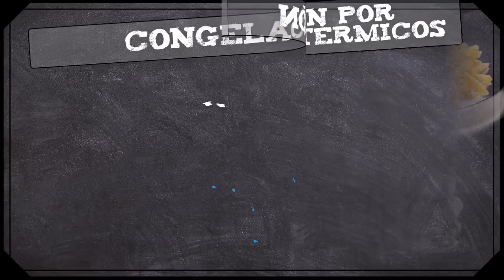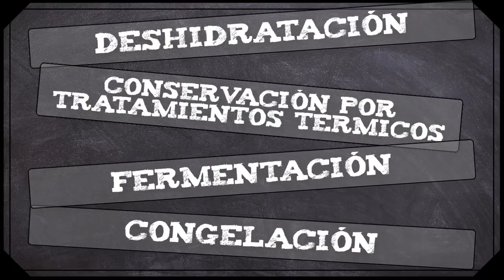Emprender con alimentos sin tener capital 👍😁👍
Hola compañeros, como han estado,
Hoy les comparto un vídeo donde hablo de 4 formas de conservar los alimentos y que no exigen un presupuesto para obtener equipos o materias primas especiales, cualquiera los puede aplicar en una cocina general.